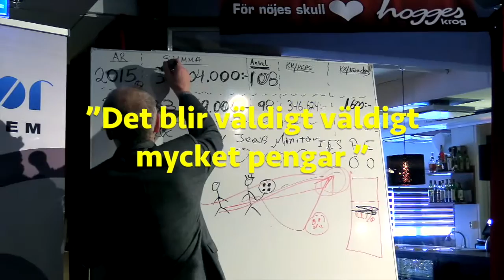På Monitor får de anställda dela på vinsten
På Monitor får de anställda dela på vinsten, i år 57 miljoner, som en metod att skapa ansvarskänsla och engagemang. beloppet baseras på den enskilda medarbetarens prestation och det är kollegorna som avgör. Läs artikeln på chef.se